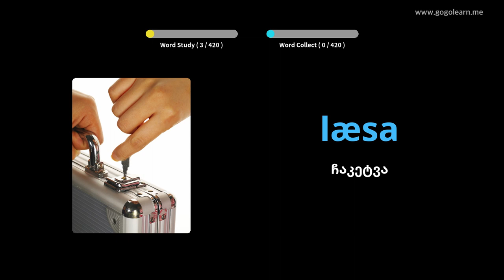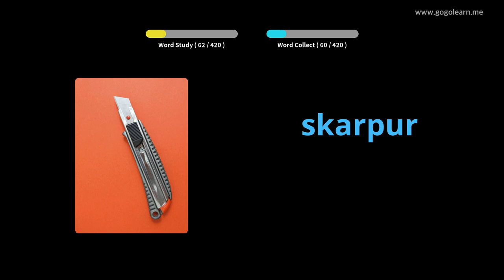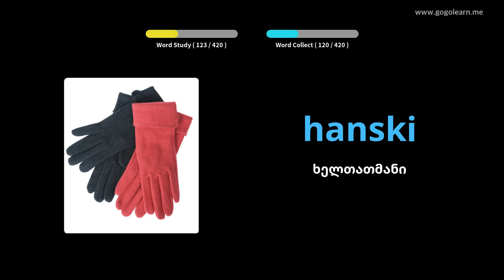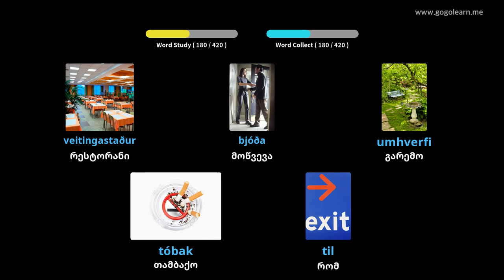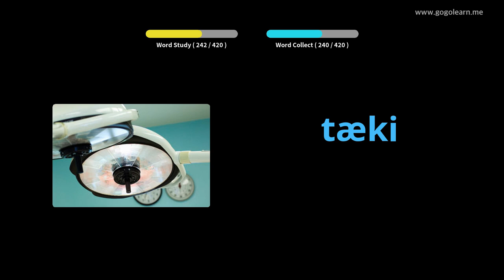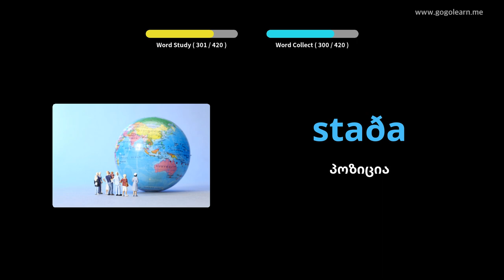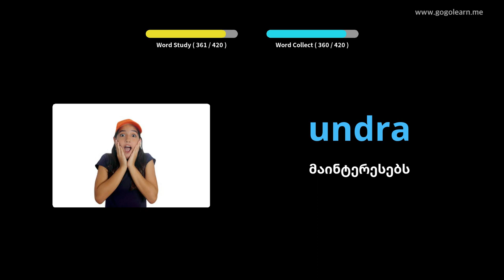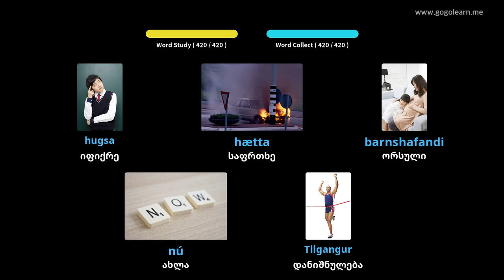ისლანდიის ლექსიკის საშუალო სკოლა 3 | Golearn